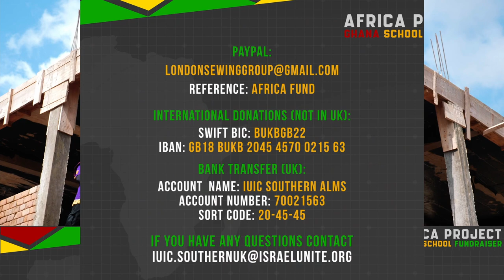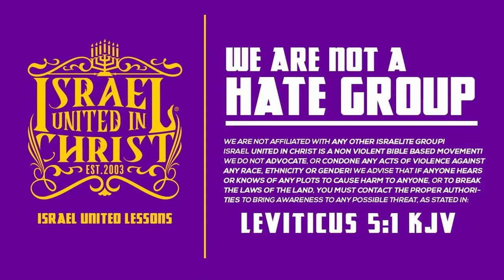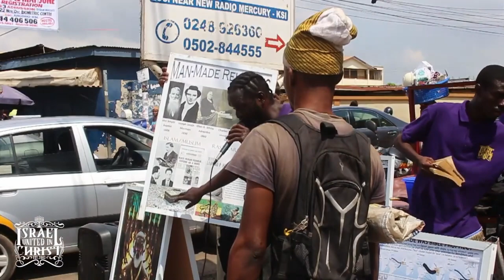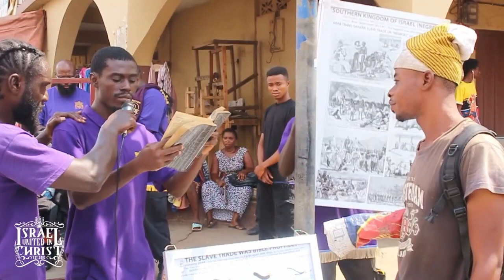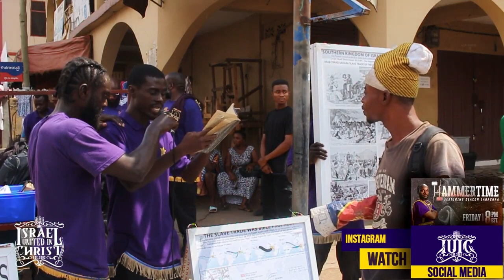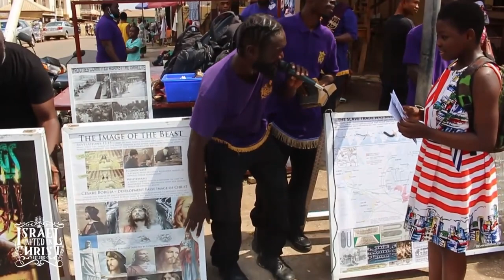IUIC | JERUSALEM IS THE GHANAIANS HOMELAND